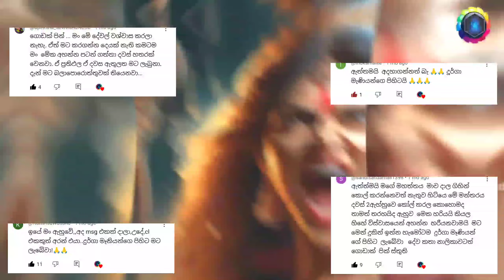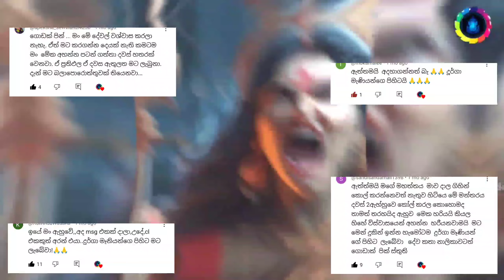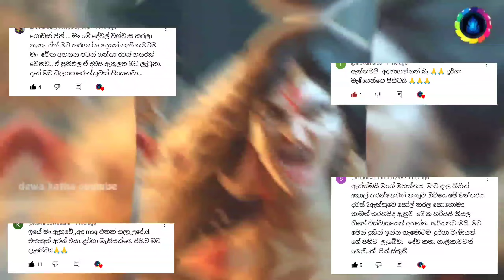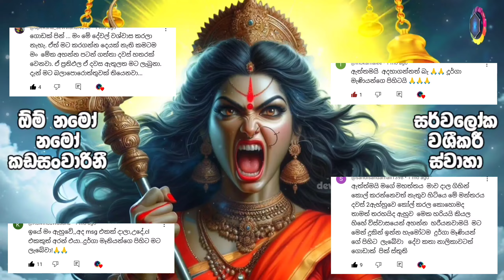මේ දැන්ම කියලා තියෙන විදියටම කලොත් ඕනෙම කෙන්ක්ට ප්‍රතිඵල ලැබෙනවා...💯🙏 නොලැබුනොත් තමයි ලෝක පුදුමේ...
මේක නම් සුළුවෙන් තකන්න එපා.. මොකද මේක අතිශය රහසිගත ගුප්ත ක්‍රමයක්... කරපු සැනින් ඇස් පනාපිටම ප්‍රතිඵල ලැබෙනවා. Maa Durga Vashikaran Mantra for Love Attraction | Durga Maniyo Washi Manthra Dewa Katha